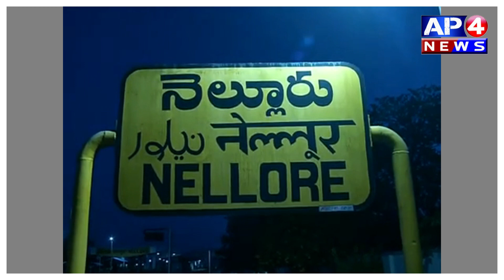నెల్లూరు|బారా షాహిద్ దర్గా గంధ మహోత్సవ|Nellore Bara Shahid Dargah Gandha Mahotsava |Anil Kumar Yadav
నెల్లూరులో బారా షాహిద్ దర్గా గంధ మహోత్సవ కార్యక్రమం లో పాల్గొన్న రాష్ట్ర జలవనరుల శాఖామాత్యులు గౌ;శ్రీ పి.అనిల్ కుమార్ యాదవ్ గారు మరియు రూరల్ శాసన సభ్యులు గౌ;శ్రీ. కె.శ్రీధర్ రెడ్డి